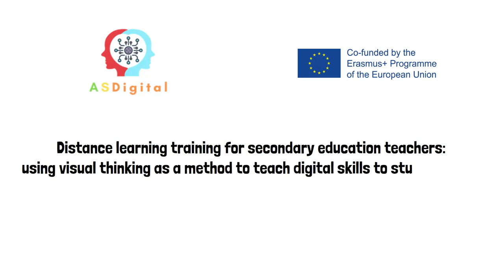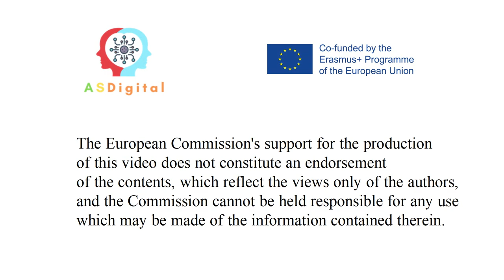Maintain your routine. ASDigital Project.